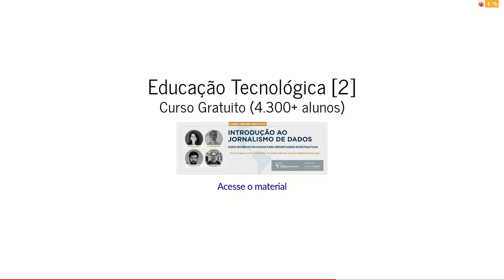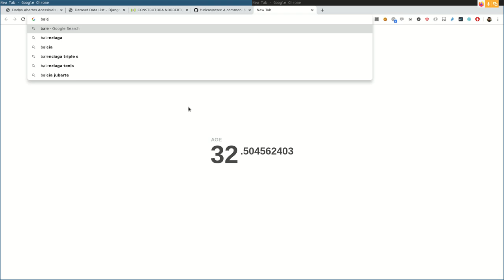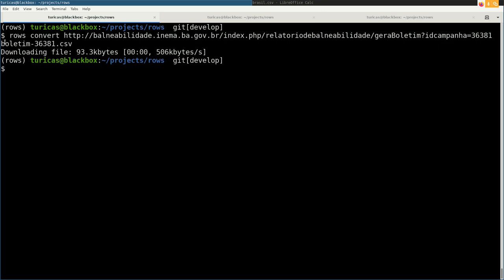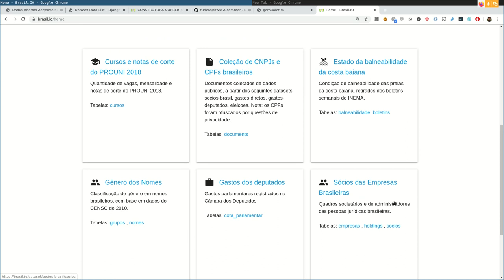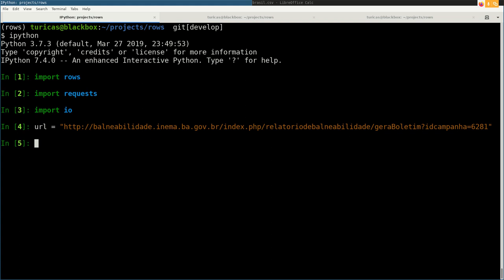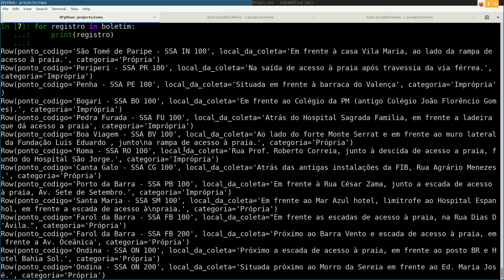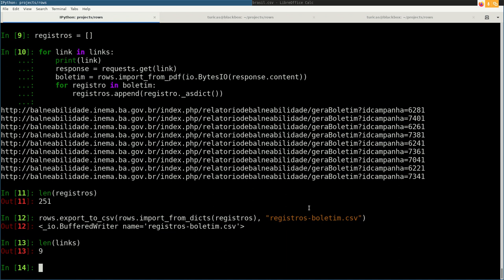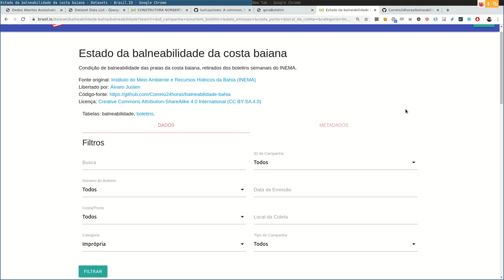Prática com dados abertos - Python, rows e Brasil.IO - parte 2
Webinar da Escola de Dados realizado no dia 29/10/2019, com Álvaro Justen (Turicas) a respeito de dados abertos. O vídeo conta com duas partes: a primeira é introdutória e visa apresentar conceitos e casos de uso. Na segunda, são mostrados na práticas alguns exemplos, utilizando Python, a biblioteca Rows e o portal Brasil.IO.

Junte-se à Escola de Dados tornando-se membro e fique por dentro das próximas edições, além de garantir muitas outras vantagens